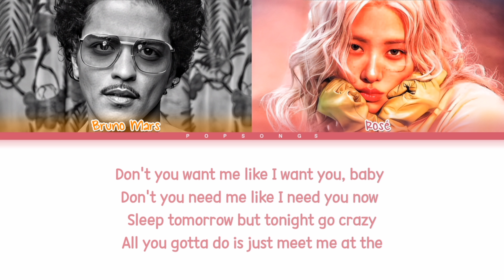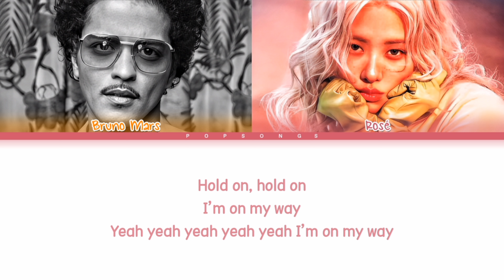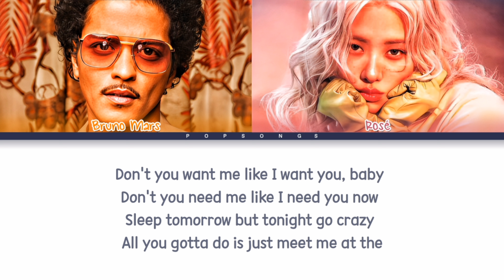Bruno Mars, Rosé - 'Apt.' - Color Coded Lyrics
≈Artist: Bruno Mars, Rosé
≈Song: APT.